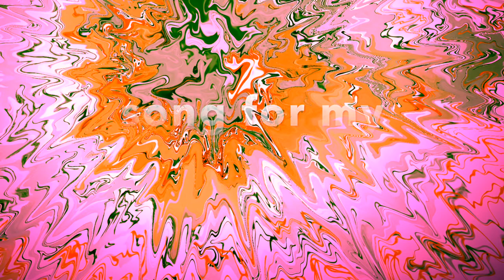Tracy E. Thomas: song "for Odd"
I am currently surviving stage 4 kidney cancer making music videos to cope with this disease. Videos for guitar players that feature looping and how to improvise. Beginners to intermediate players.

Equipment used:

Boss RC-5

Electro-Harmonix:
Pitchfork

Earthquaker Devices:
Plumes

Avalanche Run

Maxon:
Compressor

Donner:
Blues Drive

SansAmp:
GT2

Focusrite:
Scarlett 18i20